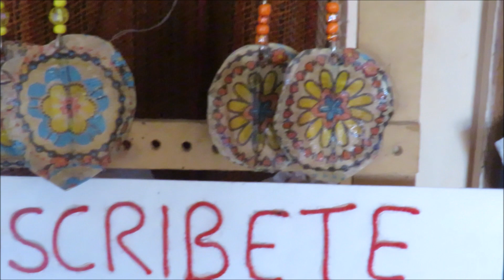ARETES Y COLLAR EN JACARANDÁ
El árbol de jacarandá  tiene unas semillas  que van dentro de unas hojuelas planas como castañuelas y estas son las que se usan para hacer este trabajo.   Al final del vídeo te dejo el link de unos aretes hecho en corteza de palmera, si no tienes Jacarandá puede ser reemplasado por palmera.